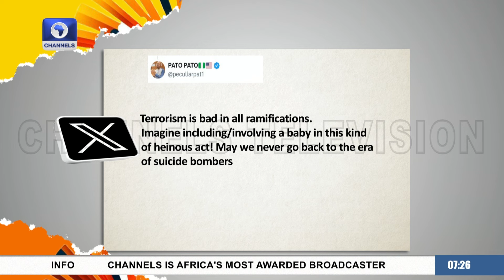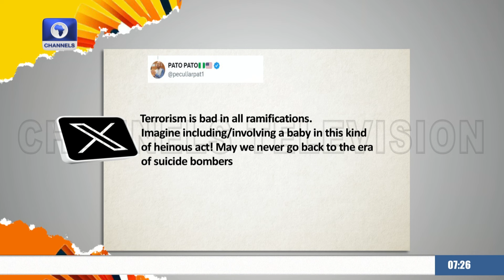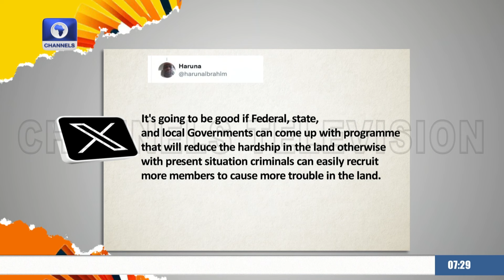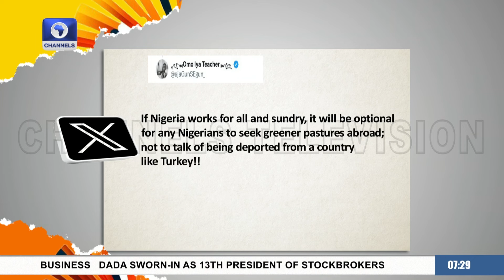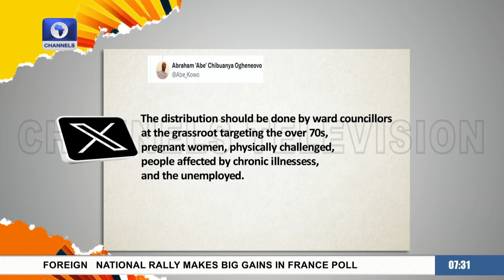Netizens React To Gwoza Suicide Bombing +More | Trending Stories